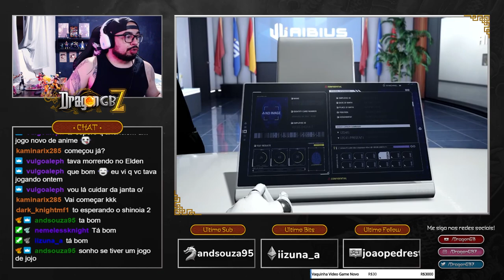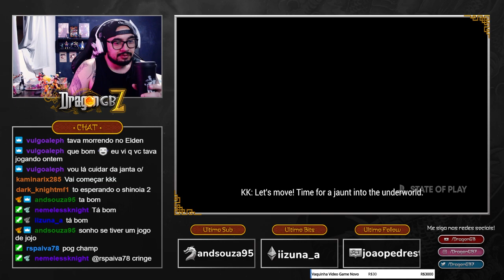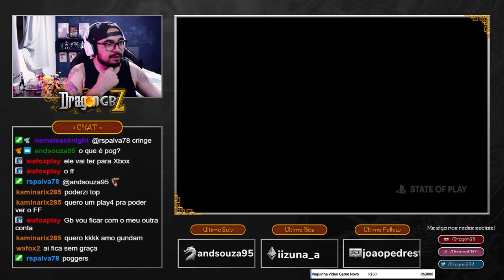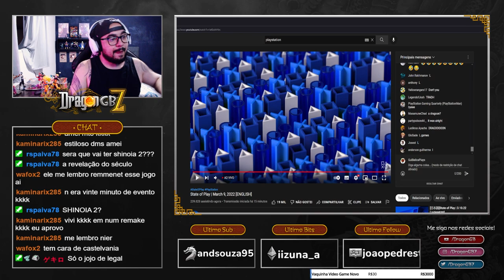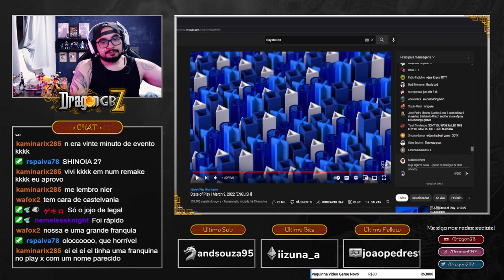GB REACT: STATE OF PLAY 09/03/21 (FT. @maratonacomcafe )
Fala galera blz? Dessa vez, estamos de volta com um GB React junto com Marcelo do Maratona Com Café, reagindo ao State of Play focado com seus anúncios de jogos orientais, anime e produtoras japonesas ;D

AMAZON PRIME
Assinando ao Amazon Prime vc recebe acesso ao Prime Video (Streaming da Amazon), ofertas exclusivas, frete grátis, e pode se tornar parte dos SUBS de maneira grátis no nosso canal da Twitch:

Compre Consoles, Jogos, Mangás e HQ's na Amazon.
Comprando através destes links vc estará apoiando o canal!
Consoles e Jogos
Mangás e HQ's